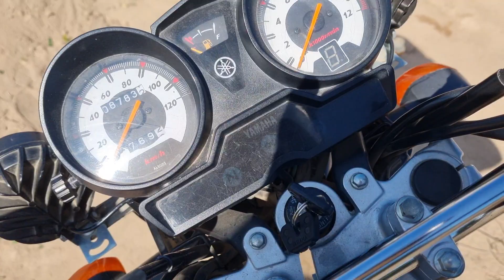Shadi Say Pahly Mahmano ki Amad | Shadi ki Teyari | Shoaib Maharzada